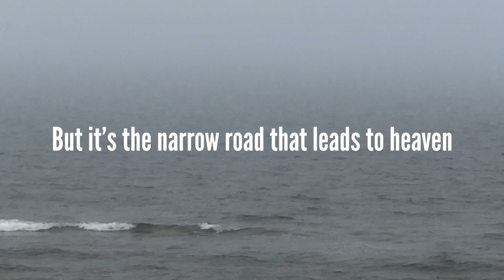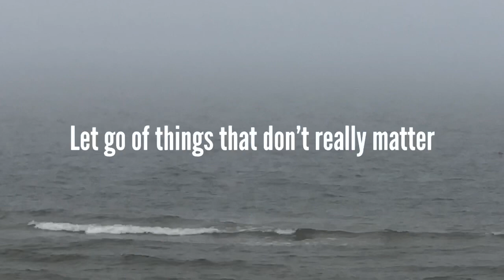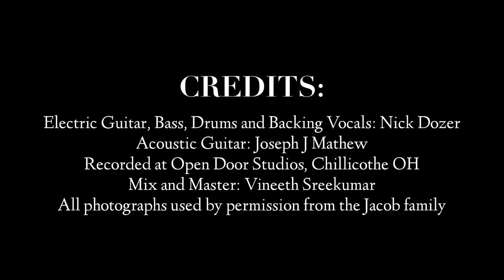MIST & VAPOR // Joseph J Mathew // In memory of Vinu Jacob